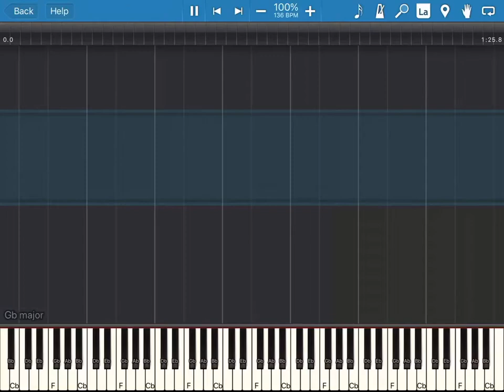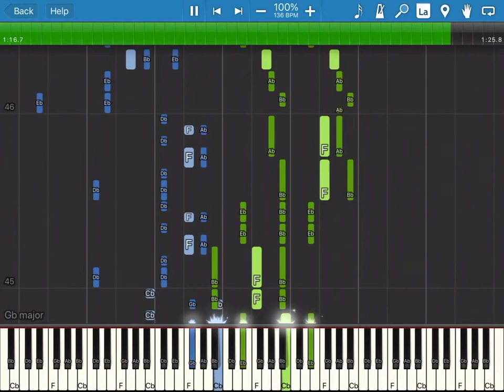Boku no Hero Academia OP 5 Make My Story: Synthesia Piano Cover!